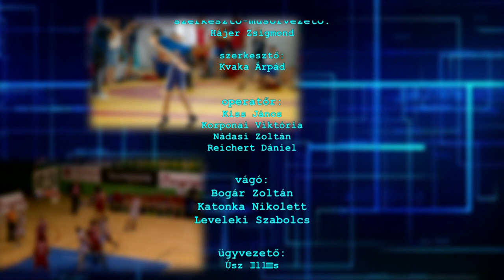Sportszelet 2017. augusztus 25.